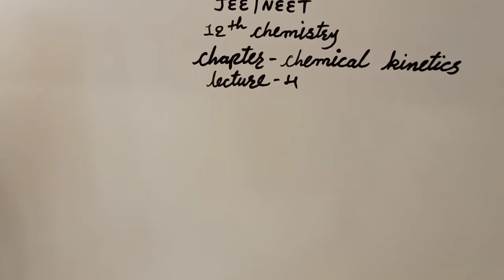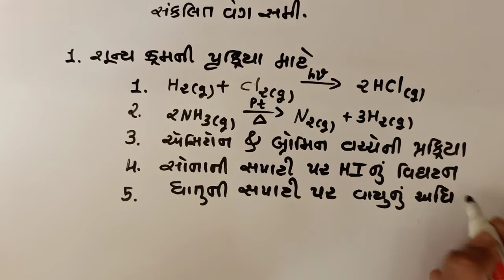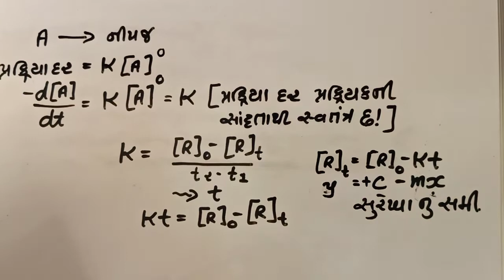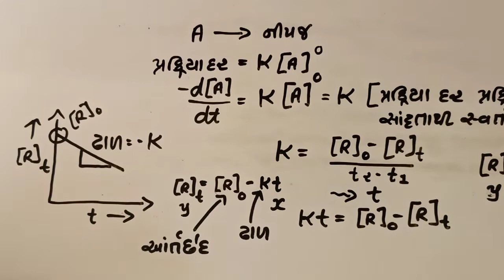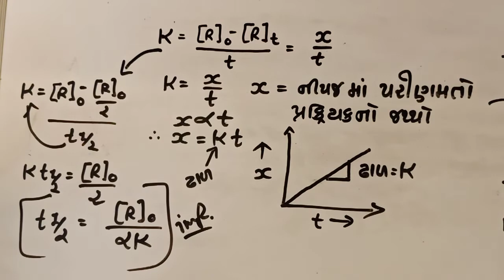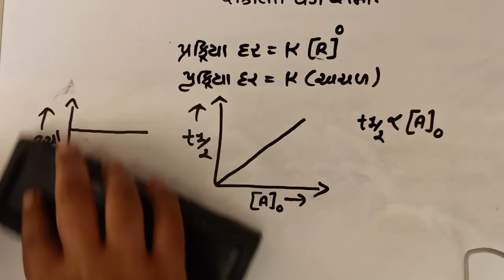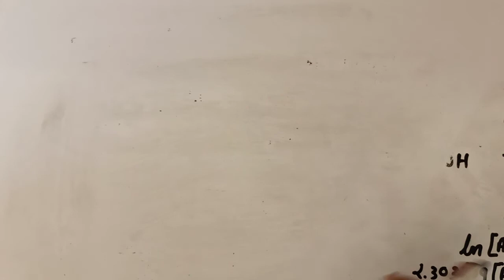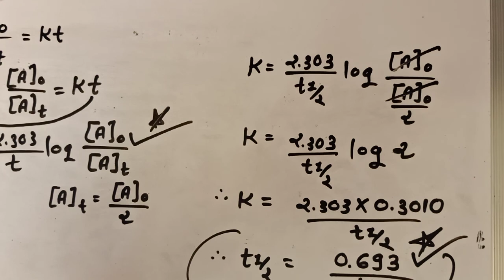jee/neet 12 th science chemistry chapter-chemical kinetics lecture-4